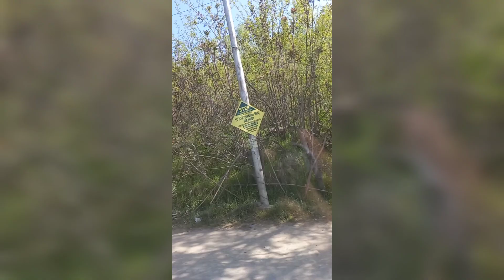Kashmir Trip 2022 Part 2 | আমরা কাশ্মীরে কিরকম আনন্দ করলাম ?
সোনমার্গের স্লেজগাড়ি থেকে গুলমার্গের গন্ডোলা। Kashmir vlog II

গুলমার্গের গণ্ডোলা রাইড কিভাবে বুকিং করবেন ?

1st phase : Gulmarg - Kungdoor (two way ticket).

If you want to go to the 2nd phase i.e. Kungdoor - Apharwat (two way ticket), you have to buy Gulmarg-Kungdoor ticket prior to booking Kungdoor-Apharwat route.

there is so much queue in the gondola station..so try to go there as soon as possible so that you can enjoy, having more time.